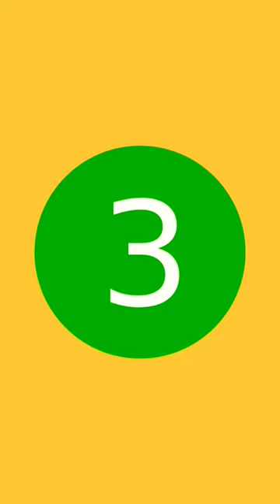Amazing facts about Kangaroo 🦘😱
Hello Friends,
                        In this video you will see the amazing facts about kangaroo. It is mainly seen in Australia. There are two types of kangaroo
(1) Red Kangaroo
(2) Musky Rat Kangaroo